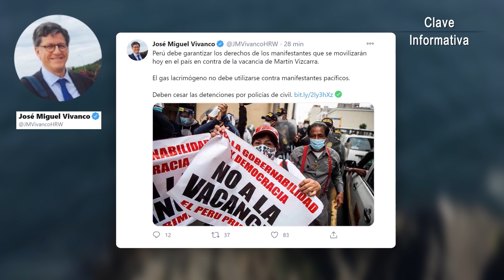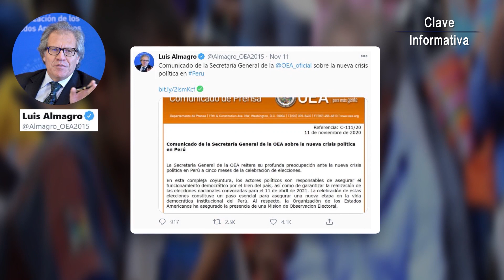CRISIS EN PERÚ | Human Rights Watch pide una reunión urgente de la OEA para analizar la situación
Mostrar preocupación no es suficiente, la Organización de Estados Americanos debe convocar con urgencia una sesión del Consejo Permanente y vigilar de cerca la situación en Perú.

La ONG proderechos humanos Human Rights Watch no se muerde la lengua ante los muchos peligros que se ciernen sobre Perú, que tiene las calles incendiadas de indignación ciudadana tras la destitución del presidente Martín Vizcarra por parte del Congreso.

Según José Miguel Vivanco, Director de la División de las Américas de la organización, la destitución de Vizcarra es una amenaza al estado de derecho en Perú. Se debe fiscalizar la actuación de Merino, que fue nombrado nuevo presidente, y el Congreso, en especial, los nombramientos en el Tribunal Constitucional. Vivanco también ha advertido contra los excesos policiales a la hora de reprimir las protestas ciudadanas.